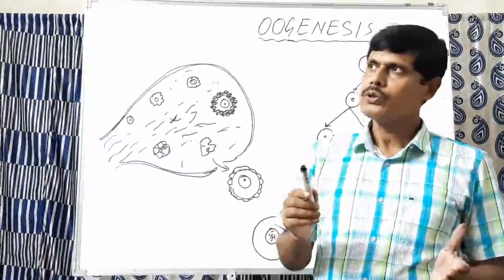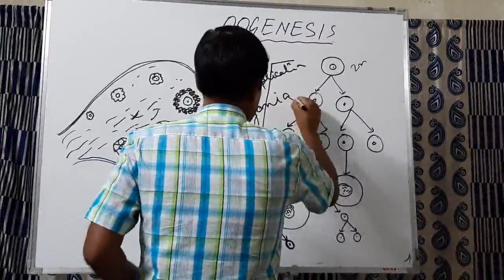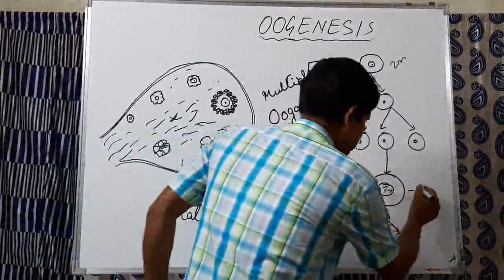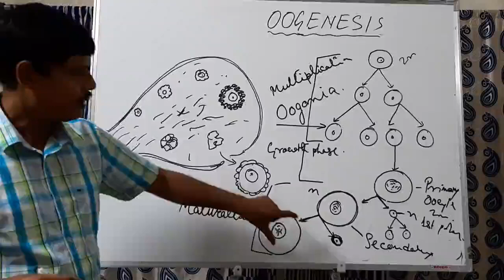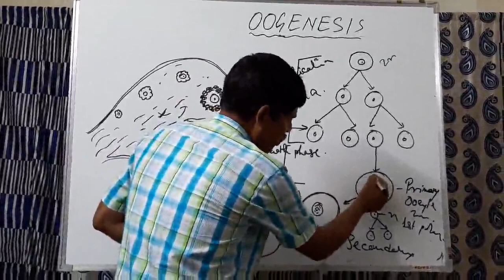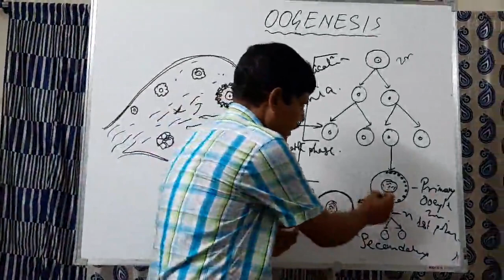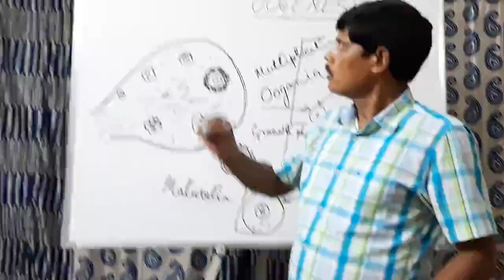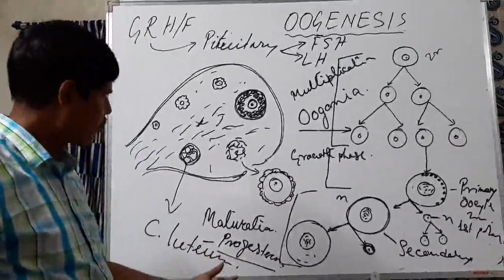Developmental Biology - Part 3 : Oogeneis (in English & Assamese)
Paper M401 ( B. Sc. Zoology Major - Non CBCS Gauhati University)
Topic : Gametogenesis: Oogenesis .

Course Instructor  :
Dr. Lakhi Prasad Hazarika completed M. Sc. in Zoology with specialization in  Bio Chemistry and Molecular Biology. Dr. Hazarika received his Ph. D from Dibrugarh University.

At  present  Dr. Hazarika is the Principal of Pandit Deendayal Upadhyaya  Adarsha Mahavidyalaya, Dalgaon. He has 25 years of teaching experience in Zoology at North Lakhimpur College (Autonomous), Assam.

This  tutorial class is being delivered in both English and Assamese for better understanding of the students